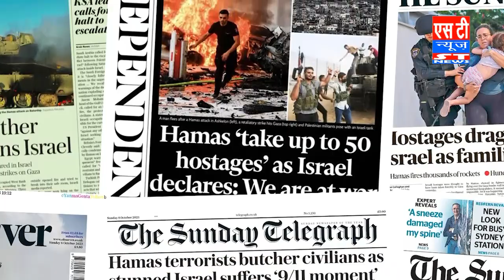Israel Palestine Conflict: Gaza Strip पर Phosphorus की बारिश | Israel का हड्डियां गलाने वाला Weapon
Israel Palestine Conflict Update: Gaza Strip पर Phosphorus की बारिश | Israel का हड्डियां तक गलाने वाला Weapon